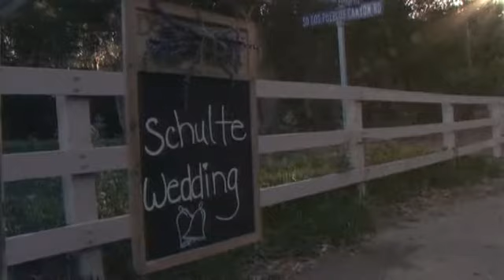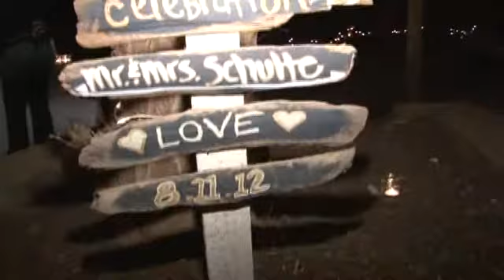Lara and Taylor's Wedding